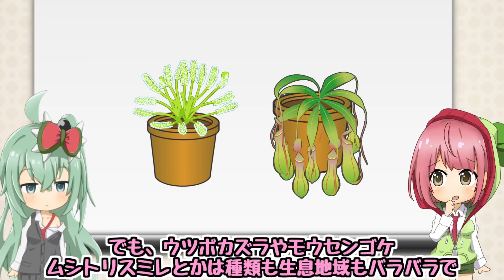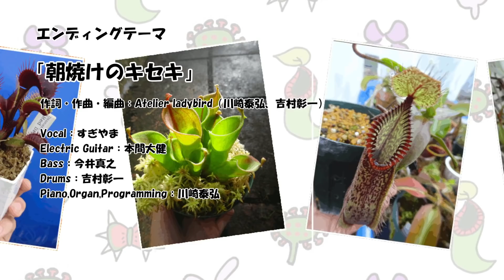植物は人間の言葉も分かる!? 食虫植物とのコミュニケーションの取り方【食虫植物TV】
食虫植物さん達とお話ししてみたいですね！
結構繊細な植物だからワガママ言われそう・・・

動画が面白いと思ったら、共有からTwitter等で動画をシェアして下さるとうれしいです！

↓歌・ゲーム実況・その他企画のネアちゃんねるもよろしくね！↓
【ネアちゃんねる】

【17 Live】
イチナナでも生Live配信やってるよ! きてね!

ネアちゃんグッズ！(2020年1月に新しいグッズ入荷しました!)

お仕事・映像提供依頼のご相談はこちらへ